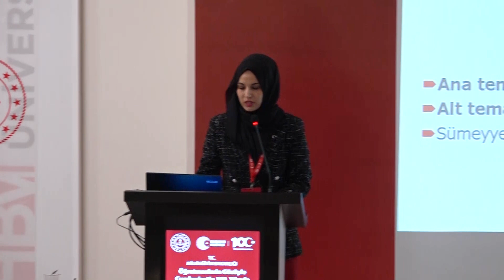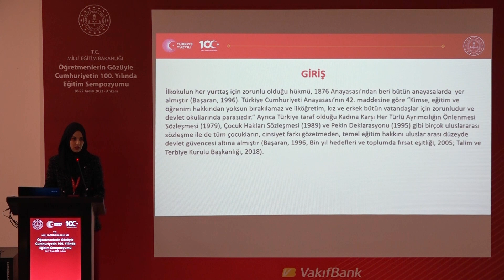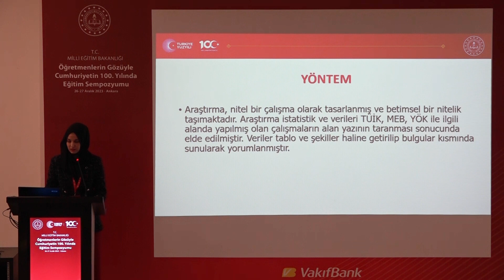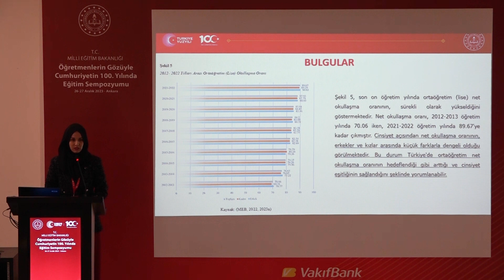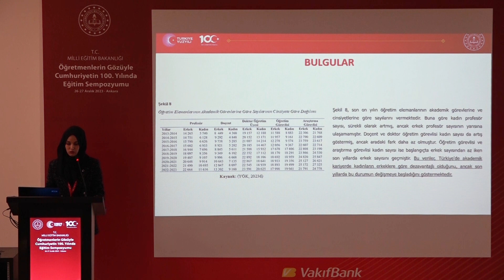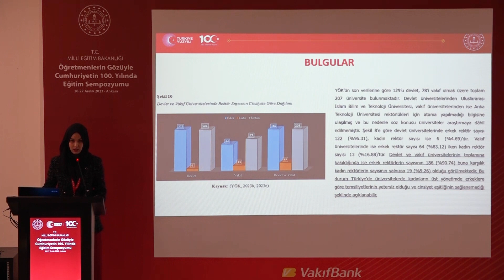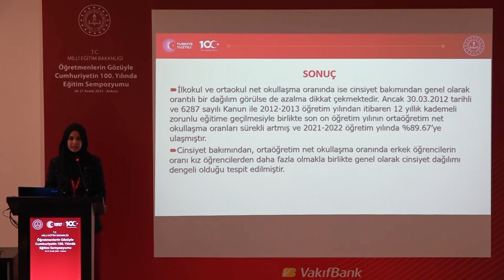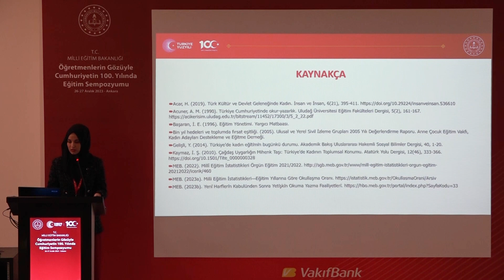Cumhuriyetin 100. Yılında Kadın ve Eğitim